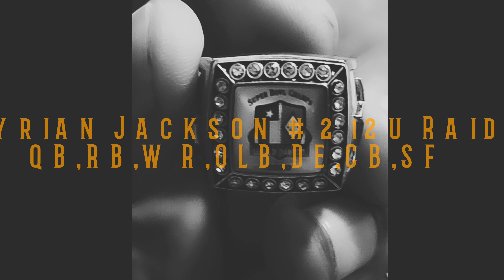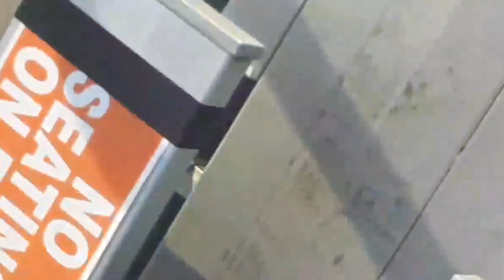Ja'Myrian Jackson last year of little league football.